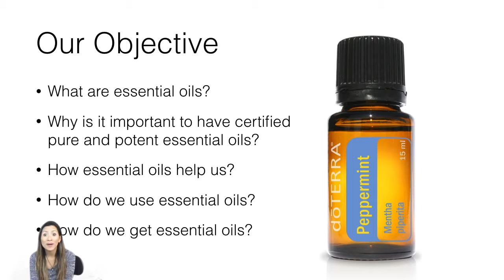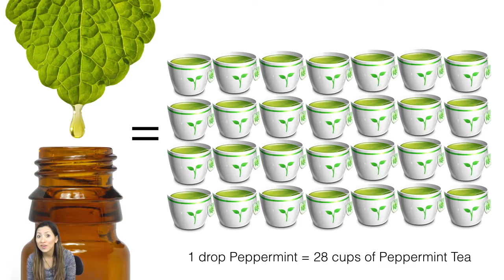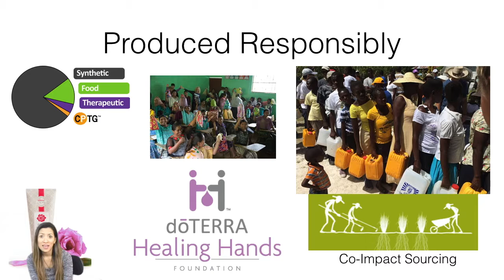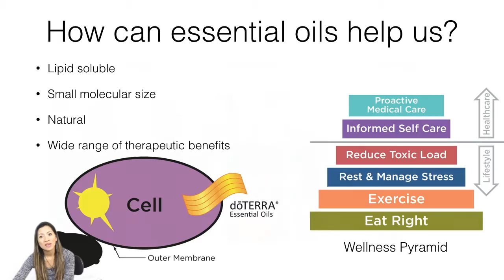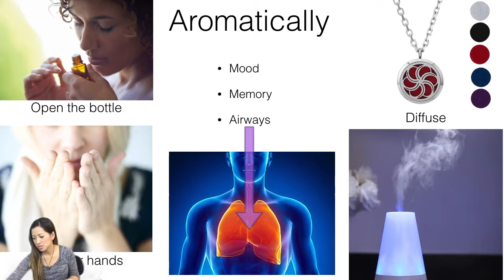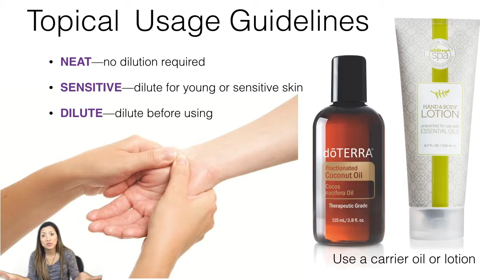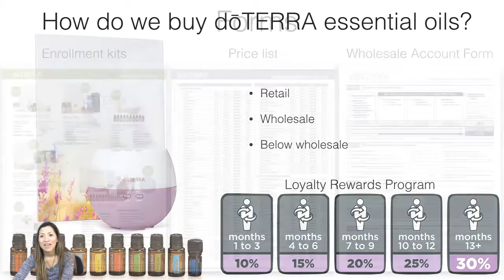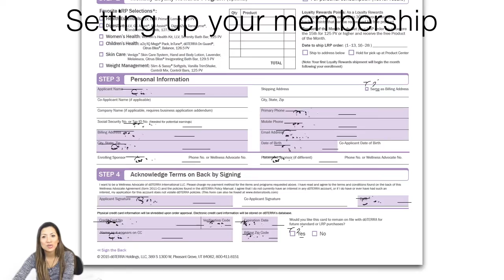Introduction to Essential Oils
What are essential oils?

Pure extracts from plants (50-70 X more powerful than herbs)
Carefully steam distilled or cold pressed extraction
Highly concentrated - e.g. 1 drop of peppermint essential oil = 28 cups of peppermint tea
Nature's defense mechanism for plants and cells
Safe, effective, and affordable alternative to synthetic health remedies

How do essential oils help us?

Provide a safe and natural alternative to commonly used medicine
Hundreds of compounds in each essential oil have a wide range of emotional and physical wellness applications
Used for thousands of years for health, beauty, and food
Few, if any, undesirable side effects when used as directed
Oils work with body to address issue and root causes on a cellular level

How do we use essential oils?

Essential oils can be applied in three ways:

Three ways to use essential oils:
Aromatically - Breath in or diffuse.

Inhaling essential oils can affect your mood, clear your airways, and cleanses the air.
Internally - Add to water, drop under tongue, or put in a capsule.

Certain essential oils can be used as digestive supplements to support the mouth, throat, liver, the digestive system, and your overall health.
Topically - Apply to feet, back of ears, chest, back of neck or any troubled areas. Message as desired.

One drop of essential oils on the bottom of your feet enters your blood stream in 30 seconds and is powerful enough to service every cell in your body.
When applying Topically, use caution on sensitive skin. Essential oils can be divided into three groups:

Neat - no dilution required: apply directly on skin
Sensitive - dilute for young or sensitive skin*
Dilute - dilute before using*
*Essential oils can be diluted with a carrier oil such as Fractionated Coconut oil or olive oil.

Are essential oils safe, effective, and affordable?

That depends. The essential oil industry is unregulated. There are many essential oils that are produced in a laboratory and many that are extracted from plants.

When shopping for essential oils, be sure you find oils that are both pure and potent.

Purity - Safe
Potency - Effective
Concentrated - Affordable (1 drop of Lemon oil costs about $0.08)
The industry's grading of essential oils:

Synthetic - toxic chemical fragrances
Food - cooking extracts and flavorings
Therapeutic - unregulated standards opened this category to misleading claims, compromised quality, and marginal health benefits
Certified Pure and Certified Therapeutic - quality and purity standard - safe for all ages and uses
Definition of essential oils?

Essential oils are...
① lipid soluble compounds, which are
② natural-occurring (extracted or distilled from plants),
③ therapeutic (have a physical benefit to wellness),
④ volatile (easily evaporate at room temperature),
⑤ aromatic (having a pleasant and distinctive smell), and
⑥ concentrated (a single drop can have profound affect).